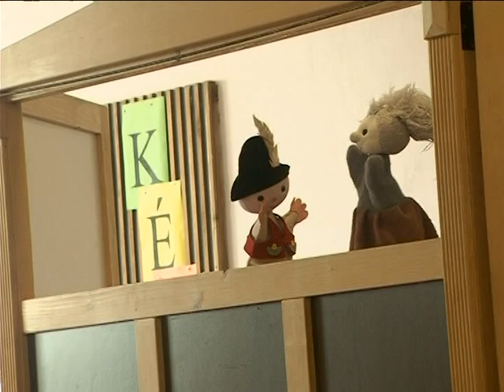NÉPI KULTÚRA ÉS HAGYOMÁNYOK A TAKTASZADAI ISKOLÁBAN